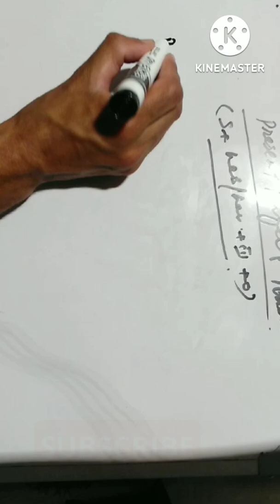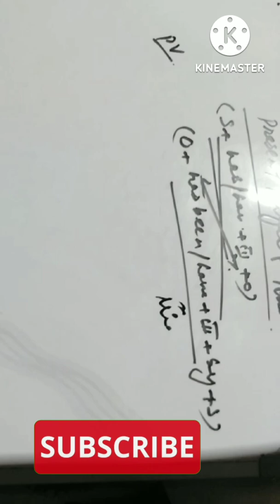Learn Active To Passive Voice Of Present Perfect Tense | English GRMR | Wealth Of Knowledge Corner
Covering Topic:
1. Active passive voice of present perfect tense
2 . How toar change an active voice of present perfect tense in passive voice?
3. Learn to know about present perfect tense changed into passive voice.
4. How can change a present perfect active voice sentence into passive voice in urdu/englishlanguages?
5. learn about active passive voice in urdu/english
wealth of knowledge corner